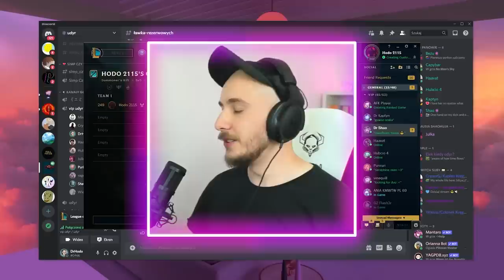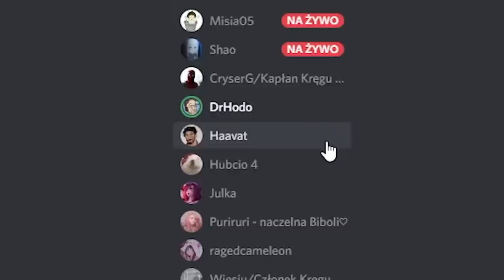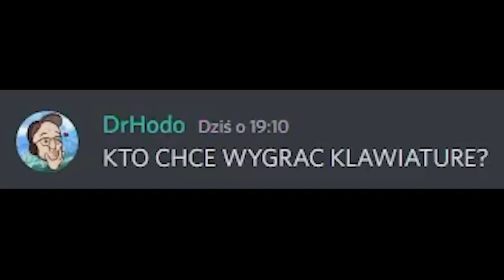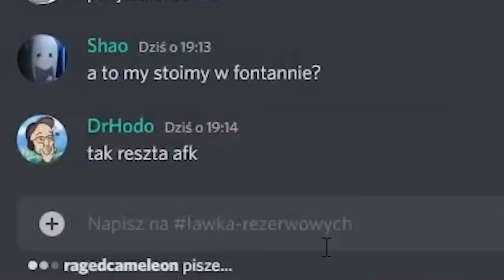1v1 O MÓJ SPRZĘT w LEAGUE OF LEGENDS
Gramy pojedynki 1v1 w League of Legends o mój sprzęt.